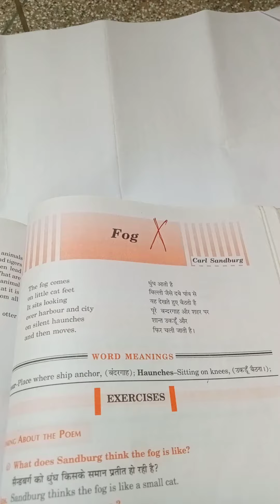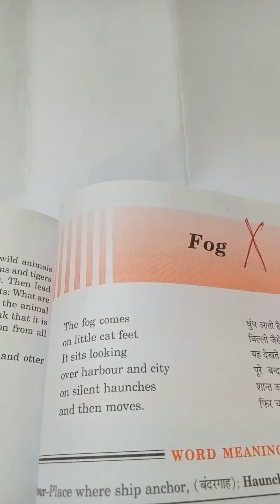Fog - Poem - Class Xth